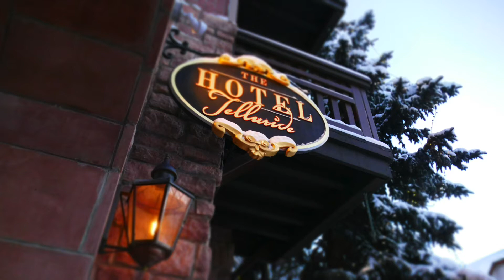Hotel Telluride, Video #1 by ICE Design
This is a promotional video for the Hotel Telluride in Telluride, Colorado, created by ICE Design.